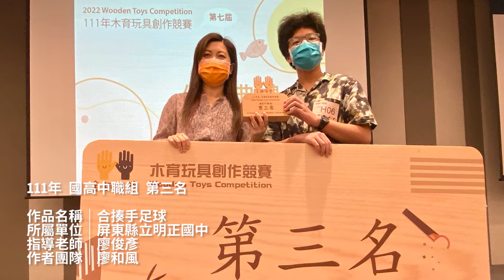🪵2022木育競賽×得獎者訪談｜合揍手足球｜國高中職組第3名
111年
🏆國高中職組-第三名

作品名稱｜合揍手足球
所屬單位｜屏東縣立明正國中
指導老師｜廖俊彥
作者團隊｜廖和風